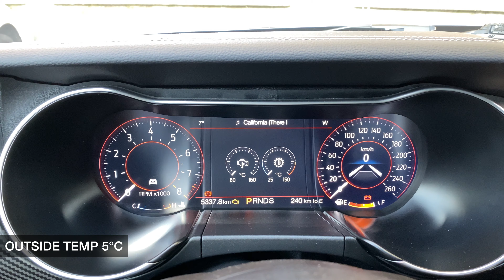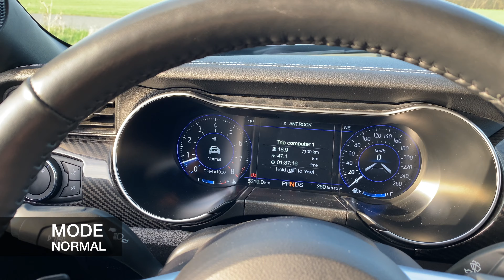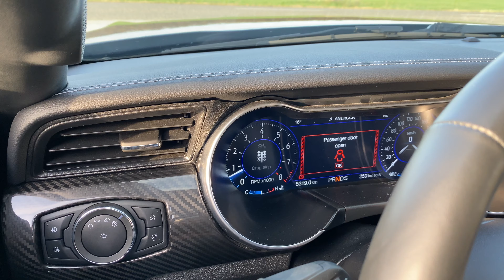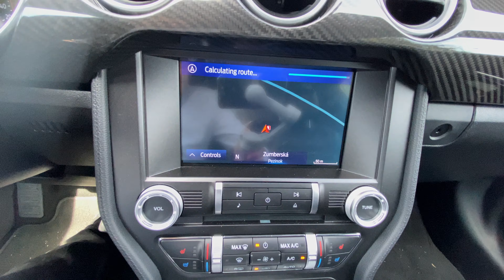Ford Mustang GT 5.0 V8 - EXHAUST SOUND, ACCELERATION 0-100 km/h, DRIVE (with Exhaust microphone)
0:00 Porsche 911 Carrera S
0:38 COLD ENGINE START
2:38 Engine/Exhaust modes (Normal, Sport+, Race Track)
4:11 ACCELERATION 0 - 100 km/h (0 - 60 MPH)
6:30 DRIVING (EXHAUST MICROPHONE)
11:31 INTERIOR
12:35 ENGINE SOUND / EXTERIOR